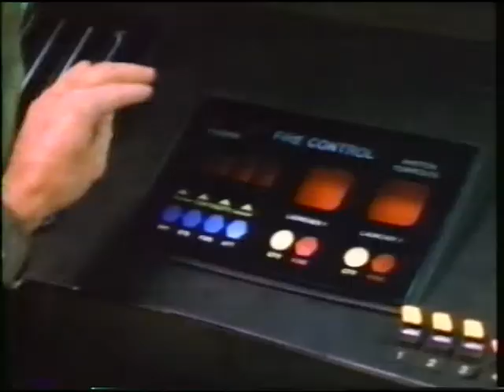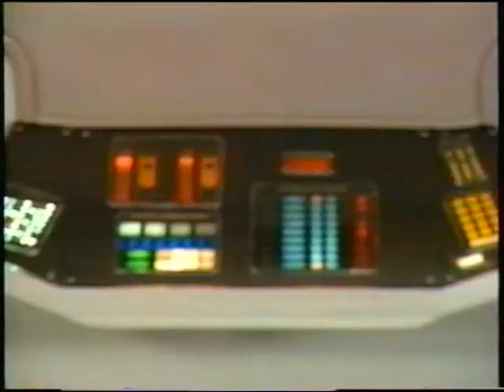Star Trek George Betty Universal Fla 58-2013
From Mom And Dads trip to Universal Studios in Orlando Florida in 1991. Yep 22 years if my logical math calculate correctly. Of course First Officer Betty Livingston may correct this if she wishes.